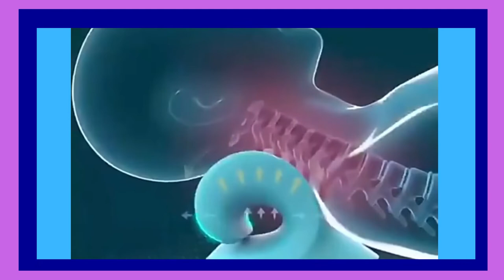How to make your own neck stretcher for instant relief amazon #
Introduction: So many of us are so stressed and it's mostly all because of the tension in our neck and shoulders.
Today, let me show you how to make a quick, easy, and cheap device that will help you relax in no time. It's called a Neck Shoulder Stretcher Reliever and all you need is 8 minute of your time.
Let me show you how to make one now!